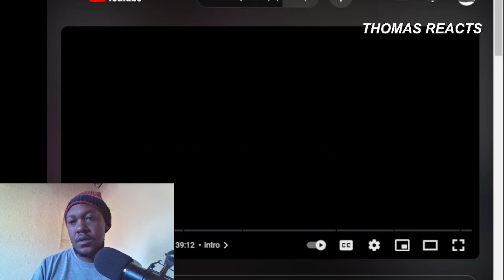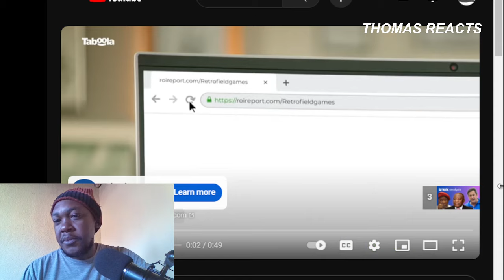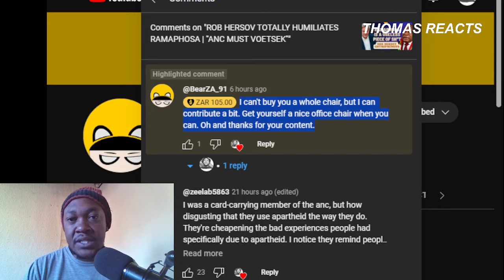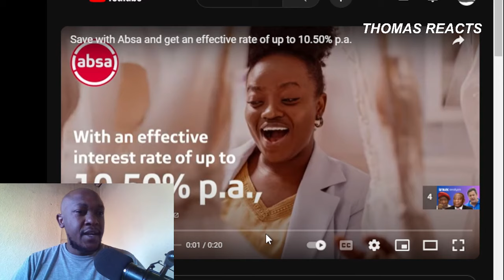''ANC, DA & EFF's WORST NIGHTMARES'' - SIZWE MPOFU-WALSH | ''2024 COALITIONS''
Join us for an in-depth analysis of the upcoming 2024 elections led by esteemed political analyst Sizwe Mpofu-Walsh. In this engaging discussion, Mpofu-Walsh dissects the political landscape, potential candidates, key issues, and anticipated outcomes. Gain valuable insights into the dynamics shaping this pivotal moment in South African democracy and equip yourself to make informed decisions as we approach this critical electoral event.